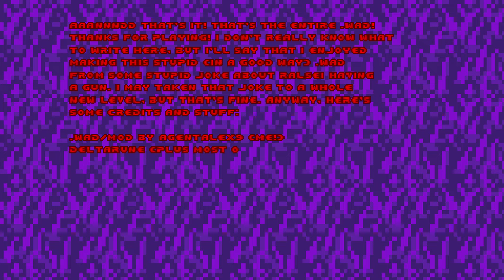Ralsei's got a gun! Gameplay completa (DOOM II)